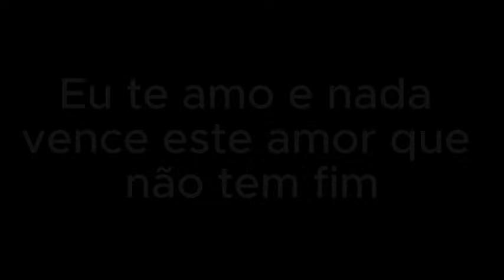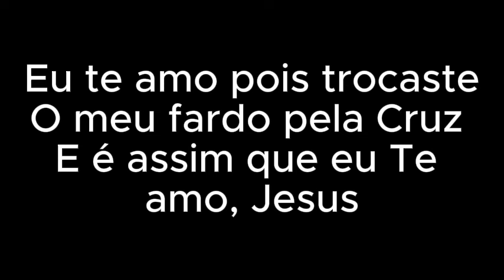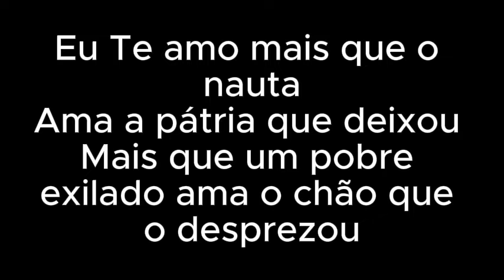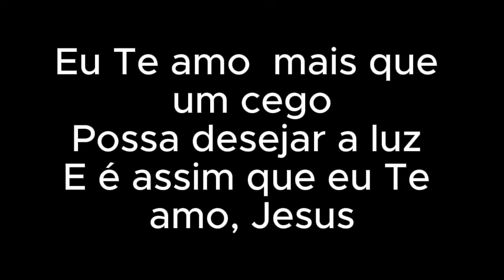EU TE AMO PLAY Ozeias de Paula playbacks legendados